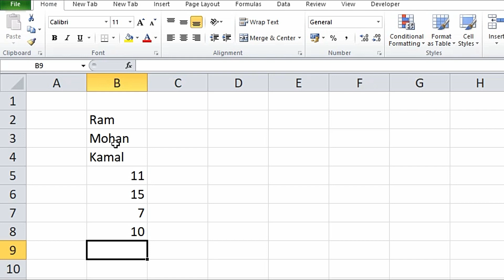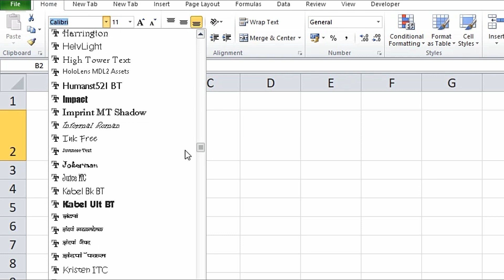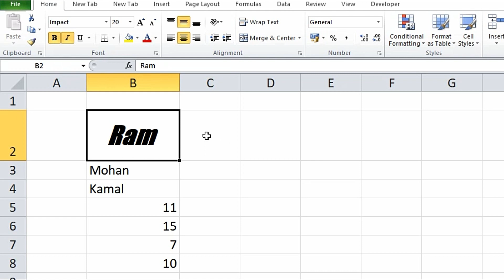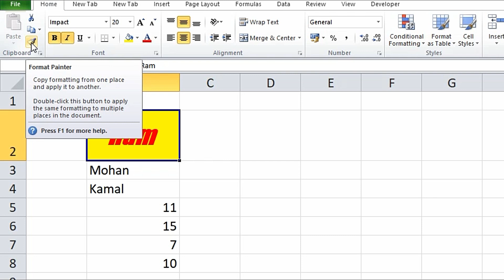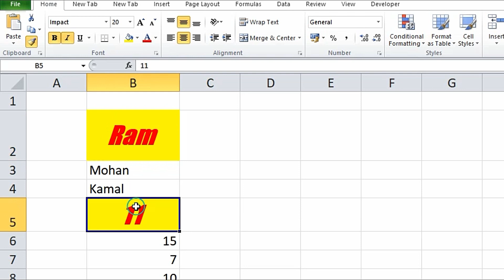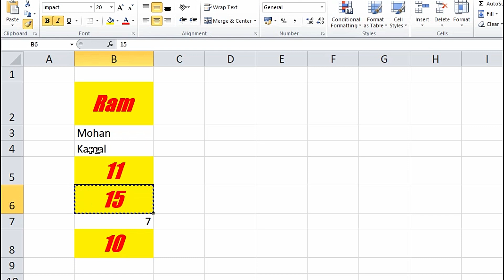Cell Formatting in Excel | How to use Format Printer in excel in Hindi Format Painter Kya Hai